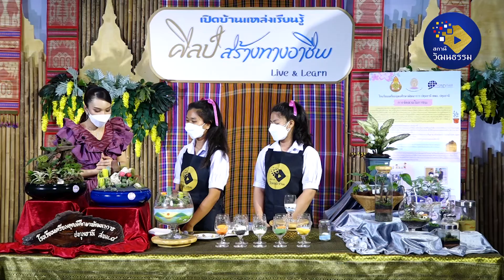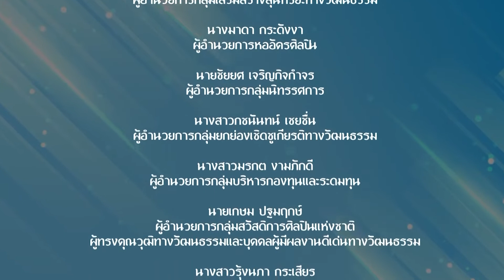ศิลป์สร้างทางอาชีพ | EP.188 | การจัดสวนในภาชนะ | 26 พ.ค.65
รายการ ศิลป์สร้างทางอาชีพ
พบกับ การจัดสวนในภาชนะ
โดยโรงเรียนเตรียมอุดมศึกษาพัฒนาการ ปทุมธานี